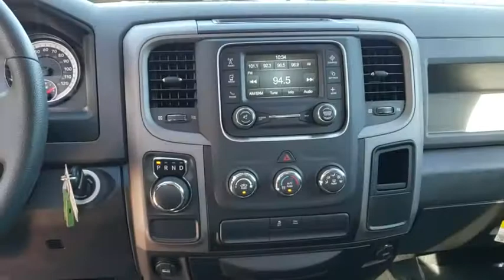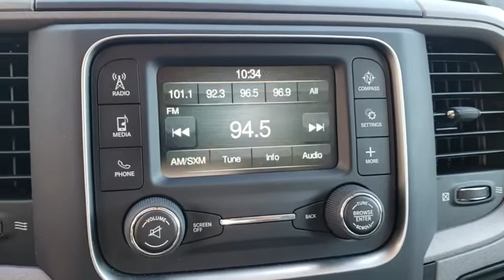2019 Ram 1500 Classic Orlando, Deltona, Sanford, Oviedo, Winter Park, FL CTP479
2019 Ram 1500 Classic
2019 Ram 1500 Classic Express - Stock#: CTP479 - VIN#: 1C6RR6KG0KS528310

GVWR: 6 800 LBS (STD),TRANSMISSION: 8-SPEED AUTOMATIC (845RE) (STD),ADD CLASS IV RECEIVER HITCH,BRILLIANT BLACK CRYSTAL PEARLCOAT,WHEELS: 20 X 8 SEMI-GLOSS BLACK ALUMINUM,TIRES: P275/60R20 BSW AS,ENGINE: 3.6L V6 24V VVT (STD),REMOTE KEYLESS ENTRY W/ALL-SECURE,MANUFACTURER'S STATEMENT OF ORIGIN,SIRIUSXM SATELLITE RADIO -inc: 1-Yr SiriusXM Radio Service No Satellite Coverage w/AK/HI For More Info Call ,DIESEL GRAY/BLACK CLOTH 40/20/40 BENCH SEAT,QUICK ORDER PACKAGE 22J EXPRESS -inc: Engine: 3.6L V6 24V VVT Transmission: 8-Speed Automatic (845RE) Rear Floor Mats Front Floor Mats Front Fog Lamps Body Color Front Fascia Body Color Grille Body Color Rear Bumper w/Step Pads Ram 1500 Express,RADIO: UCONNECT 3 W/5 DISPLAY -inc: 5.0 Touchscreen Display SiriusXM Satellite Radio 1-Yr SiriusXM Radio Service No Satellite Coverage w/AK/HI For More Info Call Integrated Voice Command w/Bluetooth Rear View Day/Night Mirror Overhead Console GPS Antenna Input Temperature & Compass Gauge,EXPRESS VALUE PACKAGE -inc: Radio: Uconnect 3 w/5 Display 5.0 Touchscreen Display SiriusXM Satellite Radio 1-Yr SiriusXM Radio Service No Satellite Coverage w/AK/HI For More Info Call Integrated Voice Command w/Bluetooth Rear View Day/Night Mirror Overhead Console GPS Antenna Input Temperature & Compass Gauge Rear Floor Mats Front Floor Mats Wheels: 20 x 8 Aluminum Chrome Clad Full Size Temporary Use Spare Tire Tires: P275/60R20 BSW AS Remote Keyless Entry w/All-Secure,EXPRESS BLACK ACCENT PACKAGE -inc: Black Exterior Truck Badging Black RAM Head Tailgate Badge Full Size Temporary Use Spare Tire Black Headlamp Bezels Semi-Gloss Black Hub Wheels: 20 x 8 Semi-Gloss Black Aluminum Body Color Grille w/Black RAM's Head Tires: P275/60R20 BSW AS,Rear Wheel Drive,Power Steering,ABS,4-Wheel Disc Brakes,Brake Assist,Tires - Front All-Season,Tires - Rear All-Season,Conventional Spare Tire,Power Mirror(s),Heated Mirrors,Intermittent Wipers,Variable Speed Intermittent Wipers,Privacy Glass,Power Door Locks,Automatic Headlights,AM/FM Stereo,MP3 Player,Auxiliary Audio Input,Adjustable Steering Wheel,Power Windows,Rear Bench Seat,Cruise Control,A/C,Split Bench Seat,Auto-Dimming Rearview Mirror,MP3 Player,Power Windows,Power Door Locks,Split Bench Seat,Engine Immobilizer,Traction Control,Stability Control,Traction Control,Front Side Air Bag,Tire Pressure Monitor,Driver Air Bag,Passenger Air Bag,Passenger Air Bag Sensor,Front Head Air Bag,Rear Head Air Bag,Child Safety Locks,Back-Up Camera